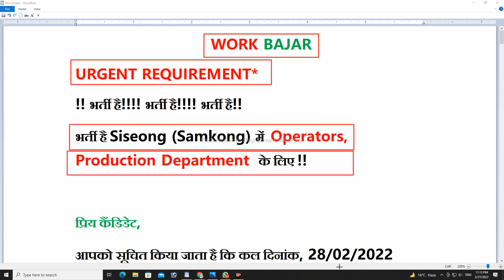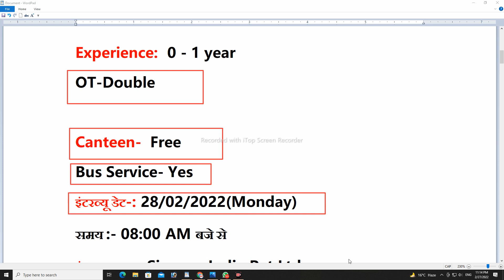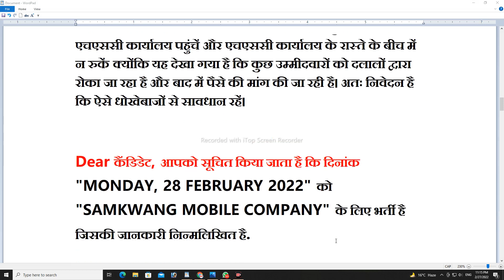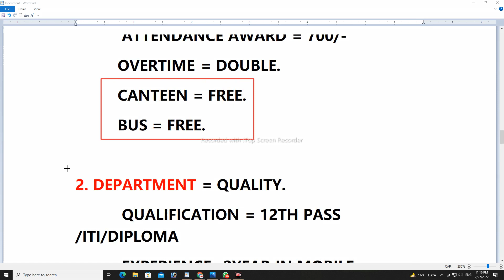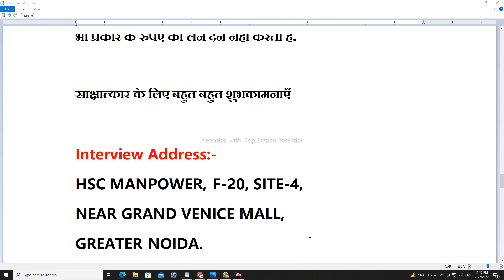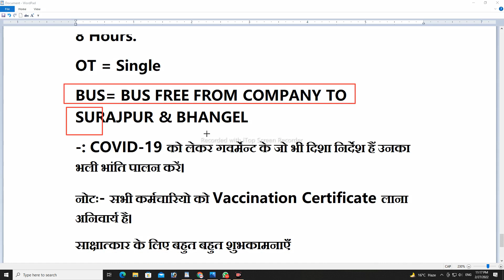job in noida | job in greater noida | today job in noida | greater noida jobs | job vacancy 2022